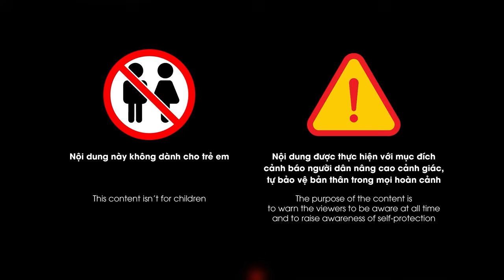CHẾT CƯỜI với những tên trộm “đam mê diễn hài nhưng dòng đời xô đẩy bắt đi ăn trộm” | GCG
Góc Cảnh Giác | Ngày nay, kinh tế - xã hội đã có nhiều đổi thay, đời sống vật chất, tinh thần của người dân qua đó cũng được cải thiện, song vấn nạn trộm cắp vẫn hoành hành gây nên nỗi ám ảnh cho người dân. Nhắc đến trộm cắp thường mọi người sẽ nhớ ngay những sự mất mát giá trị về vật chất, sự táo tợn manh động của kẻ trộm. Thế nhưng, có những phi vụ trộm “lạ lắm, ố dề lắm”  sinh ra làm kẻ trộm nhưng bố mẹ lại bắt làm diễn viên hài.

Mời các bạn xem thêm : Đi cướp gặp ngay anh nhân viên ‘võ công thâm hậu’ tên cướp bị nện cho chạy té khỏi

Góc Cảnh Giác là kênh youtube chuyên tổng hợp những vụ việc nóng được dư luận quan tâm nhất Việt Nam. Đặc biệt, chỉ có ở kênh youtube này, khán giả mới có được cái nhìn toàn diện, nhiều góc cạnh của cuộc sống cùng những bình luận chân thật, hài hước dí dỏm. Qua đó giúp cho quý vị có những bài học cảnh giác iác bổ ích sâu sắc, tránh để xảy ra những trường hợp đáng tiếc.